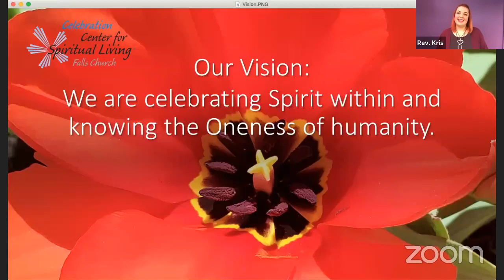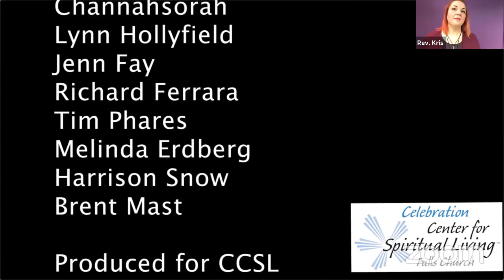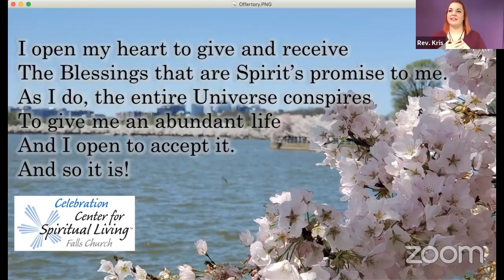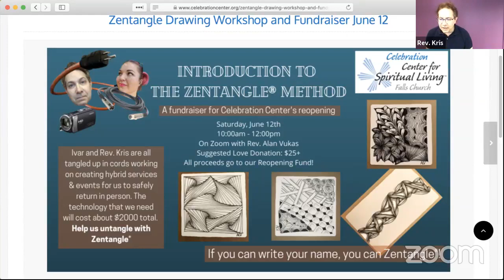5 25 2021 Say Their Names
Many cultures honor the ancestors and those who have transitioned. 911, the AIDS quilts, Día de los Muertos (Day of the Dead), biblical genealogies are a few examples. Giving ourselves opportunities to remember, reflect, and honor Life/God as It has shown Itself as each person, allows their power, story, love to live on in us.